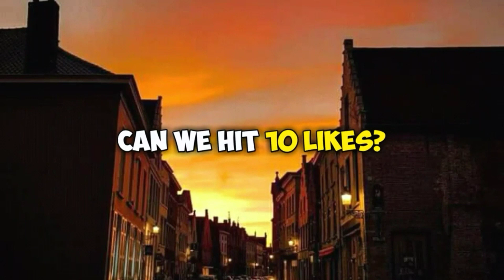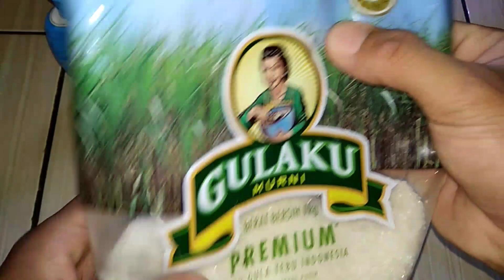Cara Membuat Slime Dari Shampoo Gampang Banget | DIY Slime With Shampoo